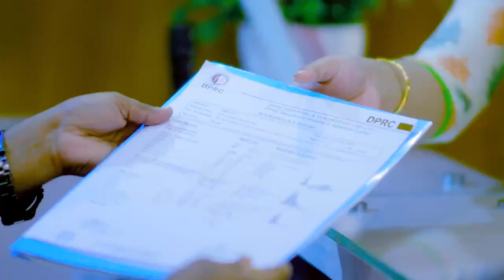ঘাড় থেকে মেরুদণ্ড ব্যথা ভাল হল | Neck & Back Pain Treatment